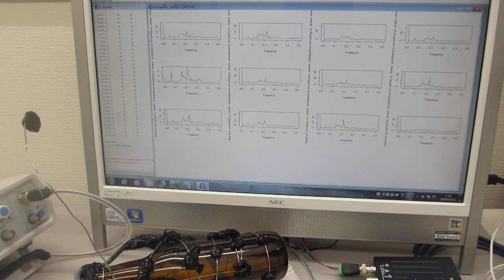ガラス瓶とステンレス線を利用した、超音波プローブの伝搬特性実験（超音波システム研究所）